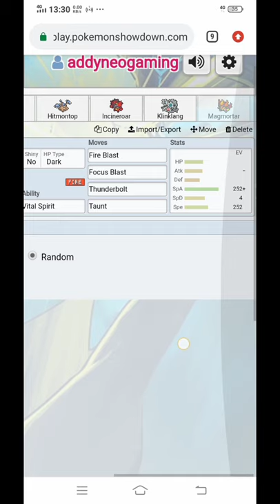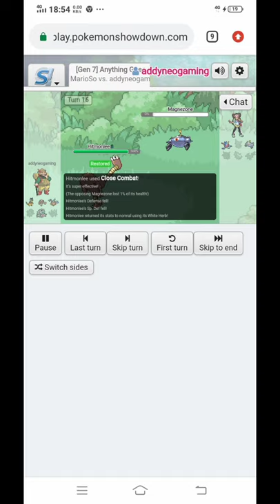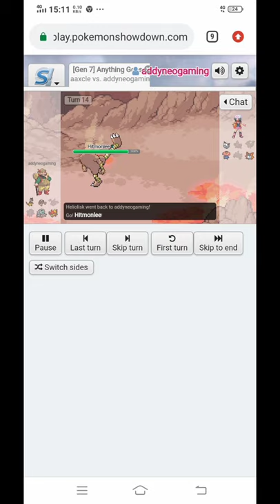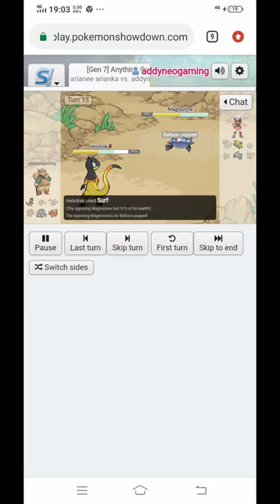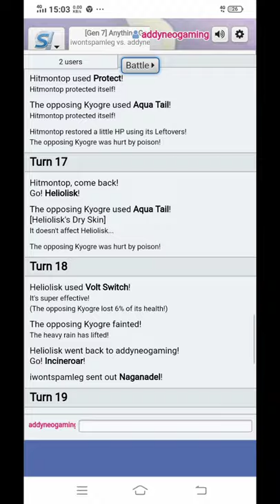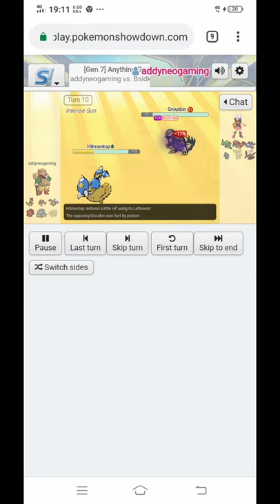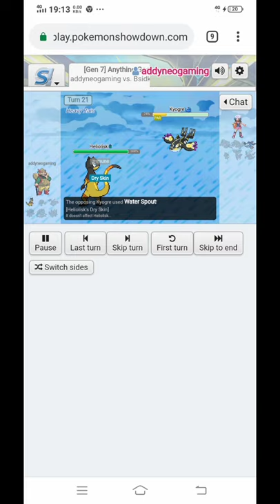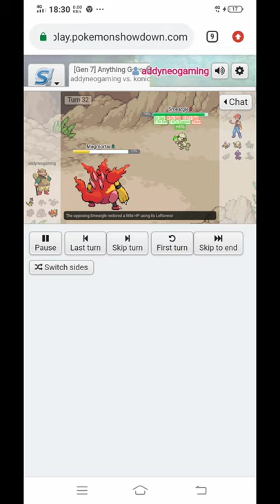HELIOLISK FIND IT IS EASY TO PLAY POKEMON SHOWDOWN || NU TIER POKEMON SHOWCASE PART.4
Hello!
I'm back with NU tier Pokemon Videos!
This time my team is Heliolisk, Hitmonlee, Magmortar, Incineroar, Klinklank, and Hitmontop.
Incineroar, Klinklank, and Hitmonlee act as sweeper, Heliolisk and Magmortar acted as revenge killer. And last Hitmontop act as a setup stall.
This team is so good, so OP if you played it well!